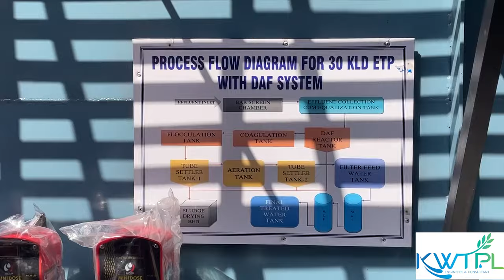DAF + ETP | Dissolved Air Floatation System & Effluent Treatment Plant | Wastewater Treatment Plant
Working Process of DAF & ETP Plant. This wastewater treatment unit is mfr by Kelvin Water Technologies Pvt. Ltd.